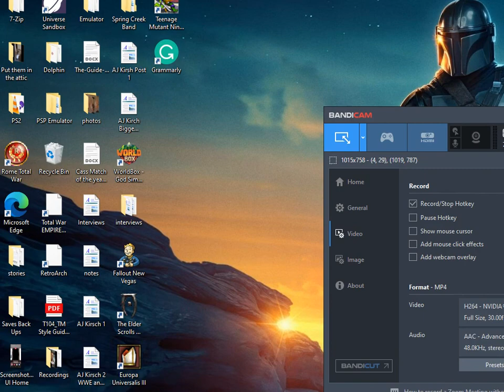Elder Scrolls Oblivion Part 281: The Prophet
This is a hard one to rank, it's an absolute innovator of this style of RPG. It's true that Morrowind deserves a lot of credit, but the Triple A game industries didn't pay as much attention to that one. They were making small games you could do in 25 to 50 hours and calling that an RPG. Then Oblivion came along and changed the game proving that long games can sell.

But as innovative as it is, it's also very repetitive at times. I know, I went to damn near every cave, fort, and ruin I can find. After a while it numbs you a little. The quests are amazing, the combat not so much. Lots of good and lots of not so much. As an innovator, it deserves a lot of credit, but as far as the style, there are much better, including by Bethesda.

Be that as it may, you can still really enjoy this, especially if you play the major questlines, especially the Darh Brotherhood.

I tried to feature all non-trainer quests, but some broke and couldn't be triggered. I got all the main questlines.

RATING SYSTEM

A Amazing
B+ Almost Great
B Good
C+ Decent
C Acceptable
D+ Poor but with good qualities
D Poor
F+ Best of the BAD
F Bad